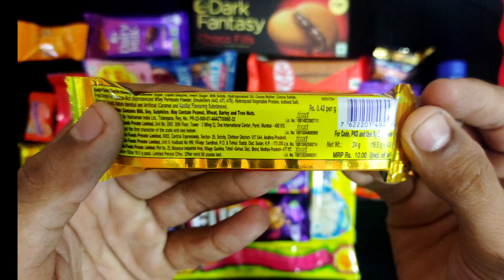❤😱 Some Lots Of Chocolates😱ASMR chocolate challenge ❤unboxing chocolate 😱😱😱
❤😱 Some lots of chocolates❤😱 asmr chocolate challenge 😱😱 Cadbury Gems Vs Fuse Vs kit Kat

❤😱 Some lots of chocolate ❤😱 asmr challange😱😱 Fuse vs Dairy milk vs chupa chups Vs Milky Bar asmr❤❤

Dairy milk| Kit Kat| Cadbury Gems

lots of chocolate unboxing 😱😱❤asmr chocolate challenge

this Channel is Unboxing Chocolate🍫 candies, cakes, Kids toyes,

First Youtube channel unboxing Chocolate 🍫🍫🍫🍫🍫🍫🍫& candies🍢🍡🍬🍭🎂🎂🍰🍮🧁🍮🎂🍬🎂🍦
❤chocolate videos
❤candies videos
❤cakes videos
Entertenment Videos